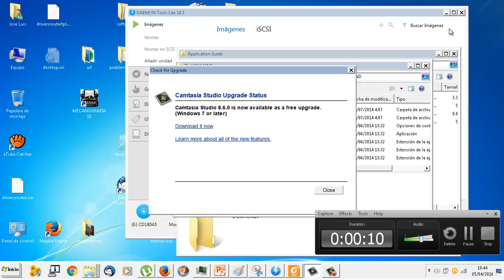UD1104 Instalar drivers desde imagen 03 Router TL-WR841N IMRTD FPB2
IMRTD FPB2